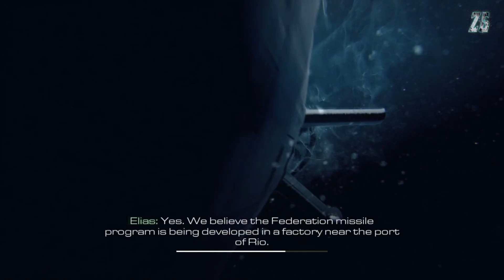Call of Duty - Ghosts - Mission 11: Atlas Falls (Veteran Playthrough) 0 Death + Intel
Good day Gamer's, it's your boy zero and I hope all of you are doing great today. Welcome to another playthrough will be playing Call of Duty: Ghosts and as usual I'll be clearing the game without a single death on MAX difficulty which is veteran. I hope you guys enjoy. ^_^

RECENT REVIEWS: Very Positive (168)
ALL REVIEWS: Mixed (10,499)
RELEASE DATE: 26 Mar, 2014
DEVELOPER: Infinity Ward
PUBLISHER: Activision

Come and hangout with us, see you there.